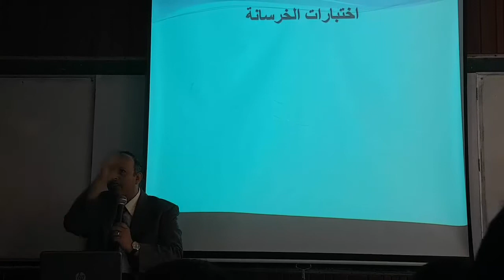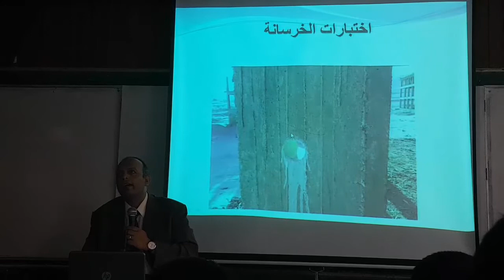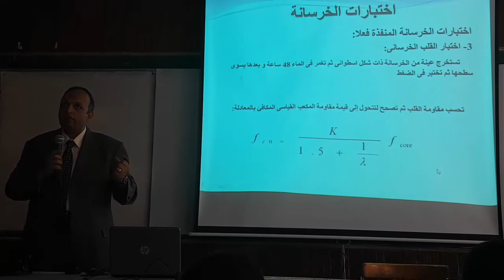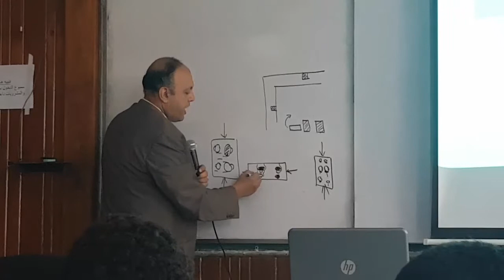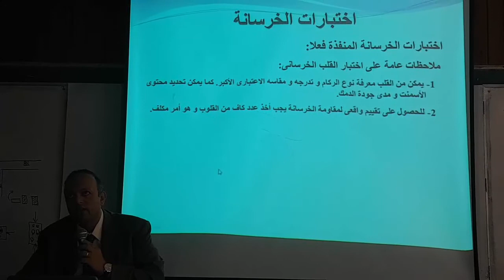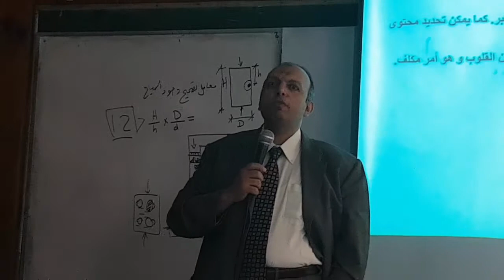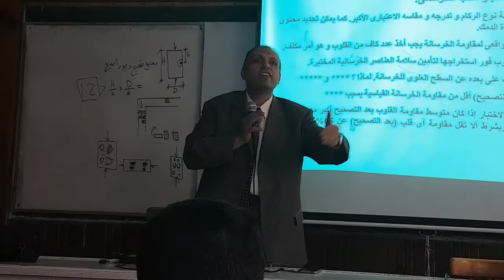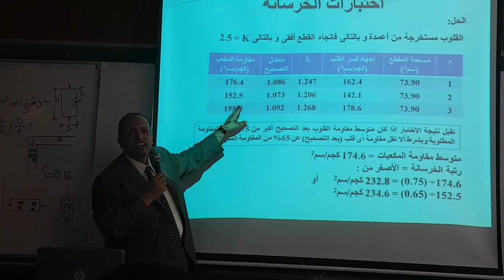المحاضرة الثامنة ماتريال د اسامه هدهد اختبارات الخرسانه تانيه مدني ترم اول